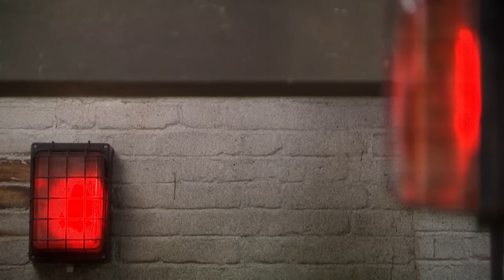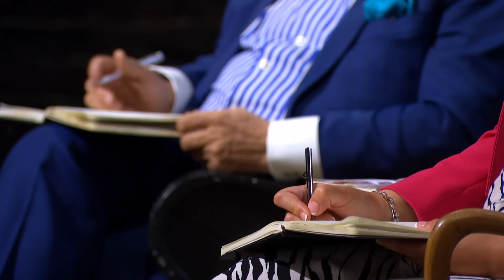Former Olympic Figure Skater Spots Gap In Activewear Clothing Market | Dragons' Den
Former Olympic Figure Skater, Jenna McCorkell and friend Natasha McKay are skating into The Den to pitch a clothing company targeted towards ice skaters. They're seeking a £100,000 investment for 7.5% of their brand, Chique Sport.